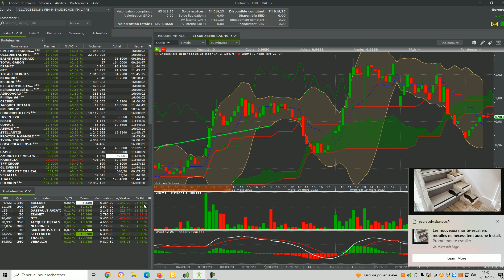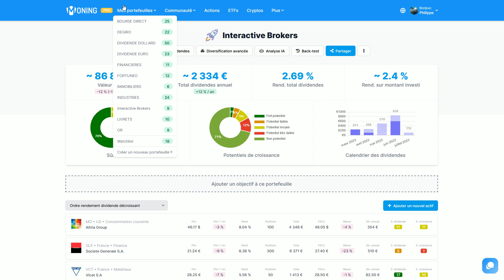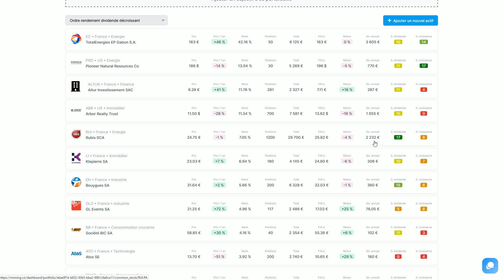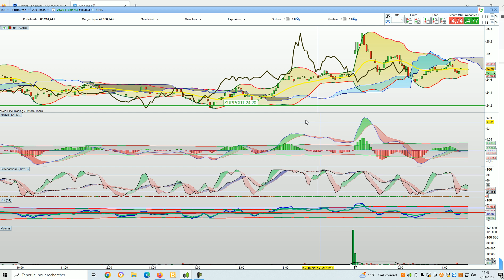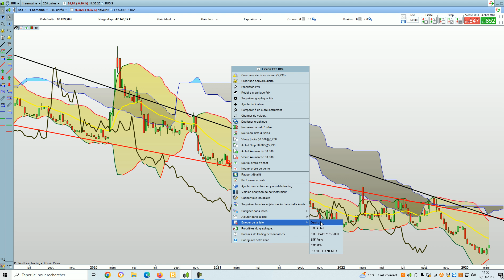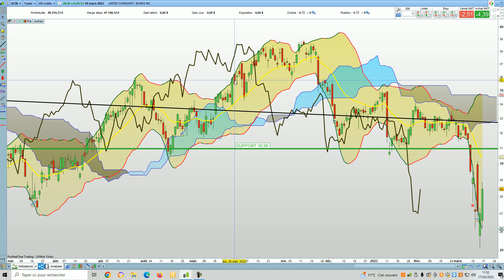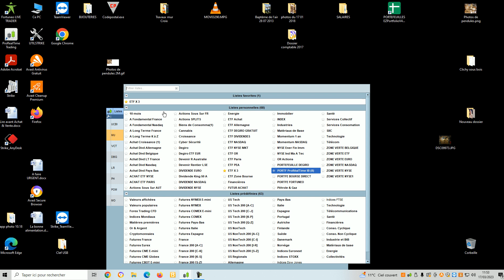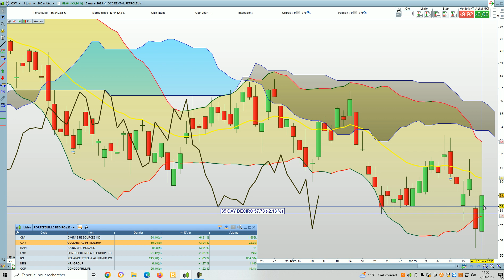Nouveau gain sur BX4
Bonjour les traders,
Hier, j'ai pris un bénéfice sur BX4,
aujourd'hui, rebelote,
Ci dessous, des liens de parrainage :
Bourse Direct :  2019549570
FORTUNEO : code parrain : 12581229

Cordialement,
PhilippeTrade